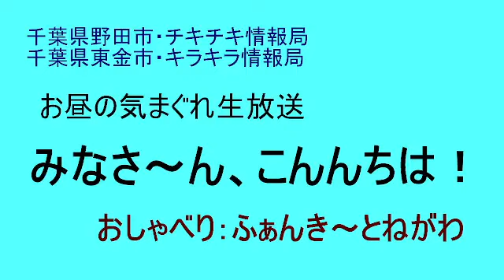【生放送番組！】4月9日(日)お昼の気まぐれ生放送「みなさ～ん、こんにちは。」おしゃべり：ふぁんき～とねがわ午後の軽い雑談番組。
【生放送番組！】
4月9日(日)お昼の気まぐれ生放送
「みなさ～ん、こんにちは。」

おしゃべり：ふぁんき～とねがわ

午後の軽い雑談番組。